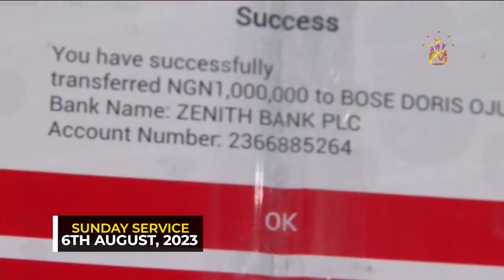APOSTLE JOHNSON SULAIMAN MAKE HIM A MILLIONAIRE